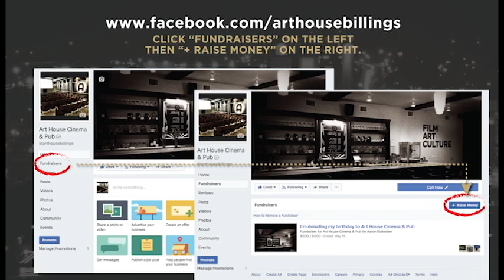givingtuesday!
See you November 28th for Giving Tuesday! A global day of giving to your favorite non profits! We'd be honored if you gave to Art House! And by the way, Facebook has teamed up with the Bill and Melinda Gates Foundation to MATCH all our gifts given on Facebook! Up to $50k!